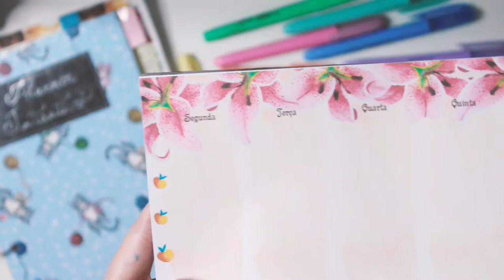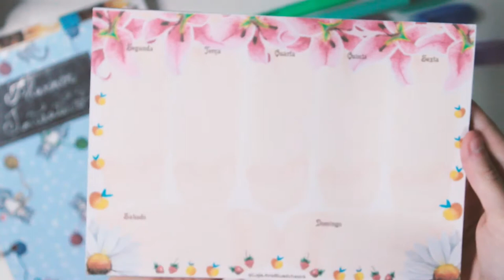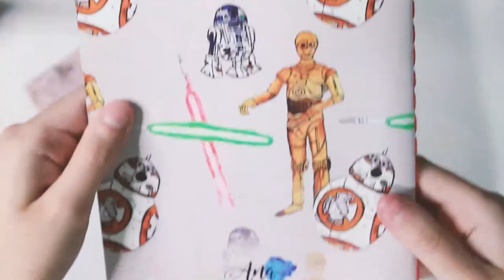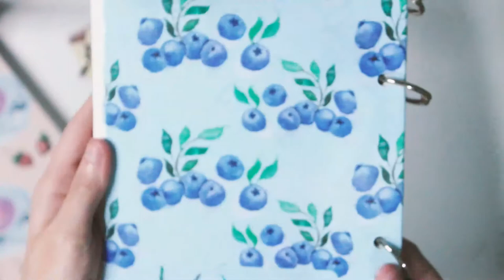A MINHA LOJA DE PAPELARIA NA SHOPEE